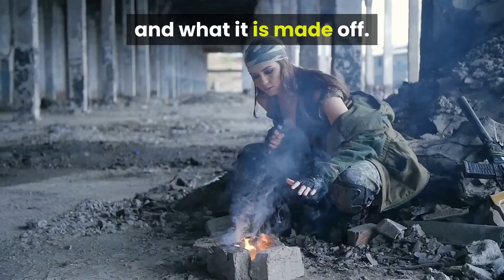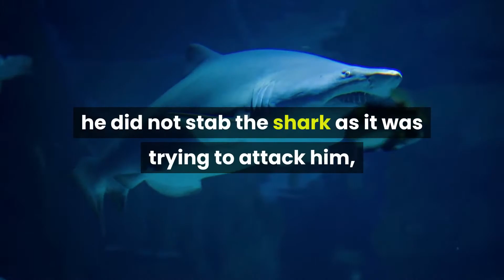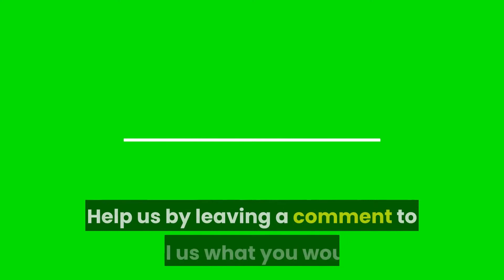Knives and Survival Knives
Knifes and survival knives is an video article that gives you tips on how to choose the right knife for you in any situation. Choosing the right knife can mean the diffidence between life or death. Think about it when you buy your next knife.

Help us by leaving a comment to tell us what you would like to see and experience.  Help us to grow the channel for your viewing pleasure. Please return to see if we made what you asked for in the comments. We not making video’s for us, but for you the Youtuber’s.  So please help us by sharing our video’s with family and friends.